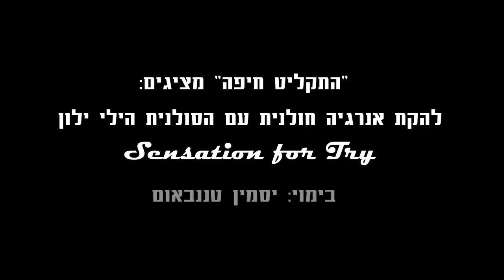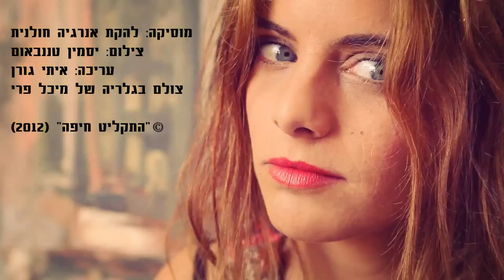Energya Psychotronics - Sensation for Try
Director: Yasmin Tannenbaum
Editor: Itay Goren
Producer: Dov Zeira
Record Haifa (2012)

Members:

Hili Yalon
Ortona Hudner,
Abishag Cohen
Guy Moulay
Arie Payne
Roy Abraham

hippies.co.il/Page23938.asp